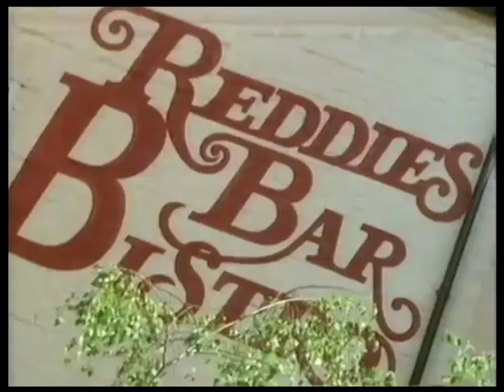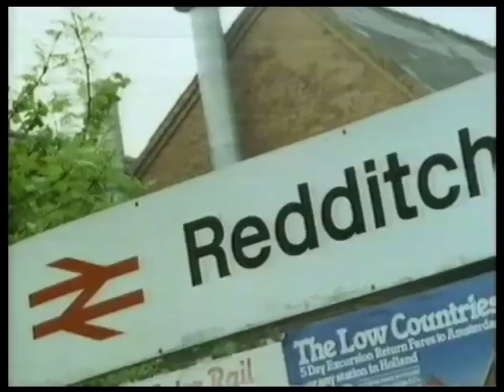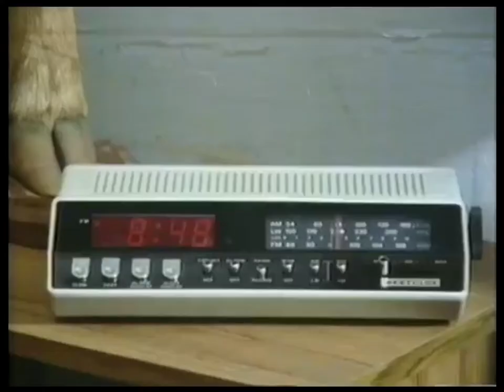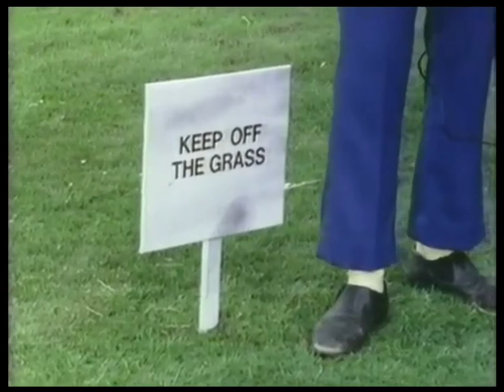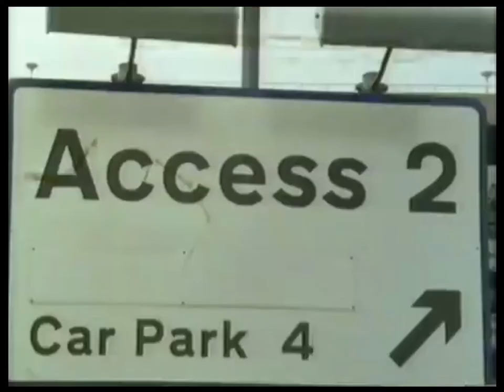Kevin Turvey The Man Behind The Green Door Australian VHS (Remastered)